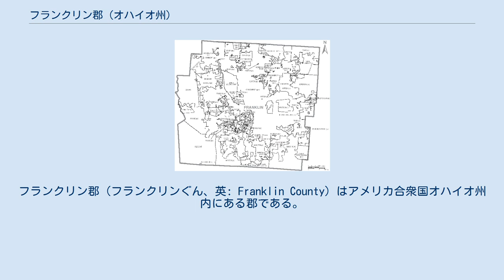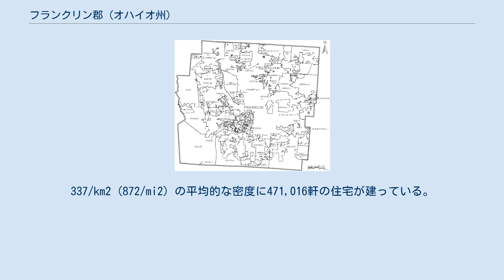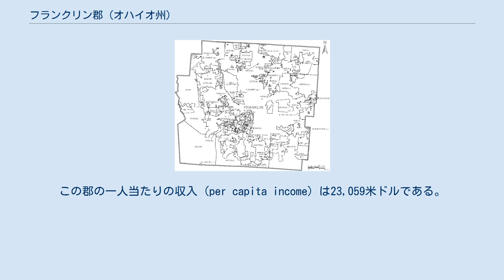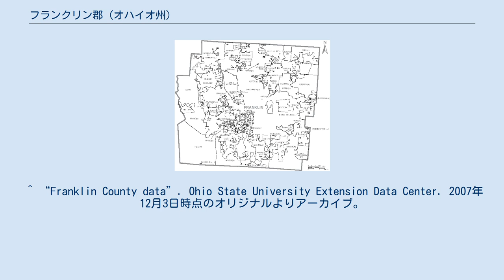フランクリン郡 (オハイオ州)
フランクリン郡（フランクリンぐん、英: Franklin County）はアメリカ合衆国オハイオ州内にある郡である。
2000年現在、人口は1,068,978人であった。
アメリカ合衆国統計局の2005年人口推定によると、人口は1,090,771人に増加することになる。
オハイオ州のほぼ中心部に位置し、州都コロンバス市域およびその周辺地域を包含するエリアを占める。
郡内の大半はコロンバス市の市域に含まれるが、そのほかダブリン、ワージントン、ヒリヤードなどの市の全部または一部を含む。
 フランクリン郡はオハイオ州が州になった2か月後、1803年4月30日に設立され、アメリカ合衆国建国の父、ベンジャミン・フランクリンの名を取って命名された。
このうち1,398 km2 (540 mi2) が陸地で0.63%の9 km2 (3 mi2) が水域である。
 フランクリン郡はOlentangy River 及びサイオト川 (Scioto River) が流れている。
 2000年国勢調査に基づくフランクリン郡の人口ピラミッド 2000年現在の国勢調査で、フランクリン郡は人口1,068,978人、438,778世帯、及び263,705家族が暮らしている。
人口密度は765/km2 (1,980/mi2) である。
337/km2 (872/mi2) の平均的な密度に471,016軒の住宅が建っている。
ここの人口の2.27% ofはヒスパニックまたはラテン系である。
18歳以上の女性100人ごとに対して男性は91.50人である。
18歳以下の未成年の14.20%及び65歳以上の8.60%を含む、家族の約8.20%及び人口の11.60%は貧困線以下の生活を送っている。
 自治体および郡区表示のフランクリン郡地図 ^ “Ohio County Profiles: Franklin County (PDF)”. Ohio Department of Development. 2007年4月28日閲覧。
 ^ “Franklin County data”. Ohio State University Extension Data Center. 2007年12月3日時点のオリジナルよりアーカイブ。
2007年4月28日閲覧。
 ^ “Ohio Department of Development (PDF)”. 2008年5月13日閲覧。